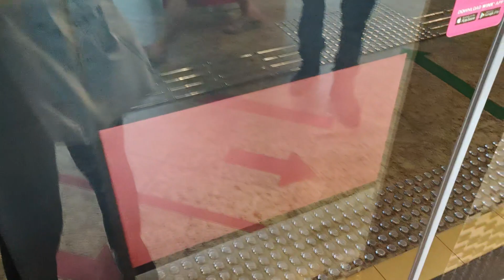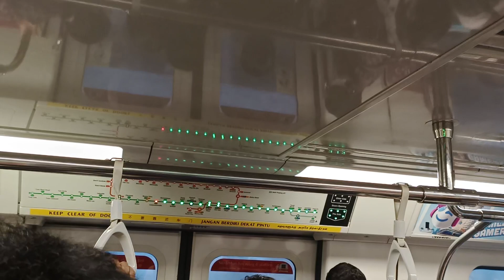[EWL Run - Very Crowded] SMRT Trains - KSF C151A [557/558] [Dover → Commonwealth]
Time of recording: 1900hrs
Train Model: Kawasaki Heavy Industries & CRRC Qingdao Sifang C151A
Train Run: 123
Depot of Origin: Ulu Pandan Depot (replacement)
Final Destination Depot: Tuas West Depot
Carriage filmed at: 2557 A4/B4
AM/PM/Full Day: Full Day Late Night Service (replaced 501/502)

This video features a KSF C151A, 557/558, which is from UPD to serve EWL for the remainder of the day. 557/558 earlier during the AM Rush Hours, replaced 501/502 into UPD which led to 501/502 doing NSL as TR752. Welcome back onto the tracks of EWL after spending close to 5 months on NSL, and also make the 1st EWL run in the year 2023.
TR123 in the new schedule also follows ex-TR127, and returns to TWD late at night. Note that 557/558 was 4 minutes behind schedule, causing the train to be super crowded. So apologies if it is not of the best quality!